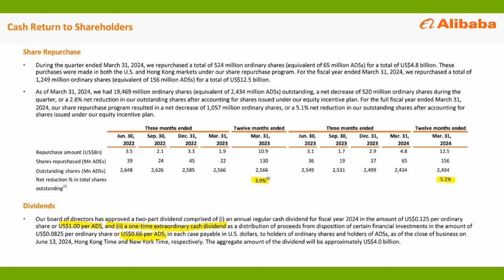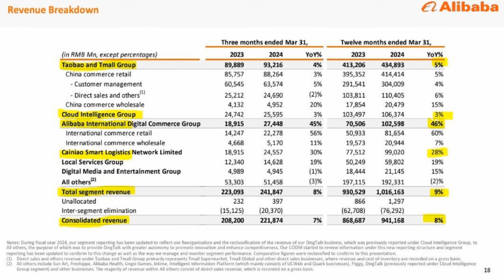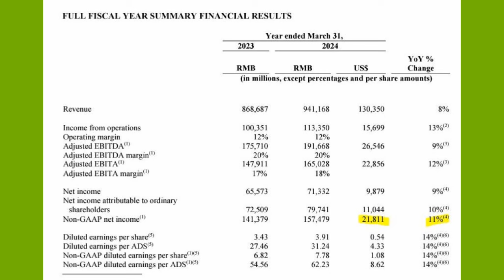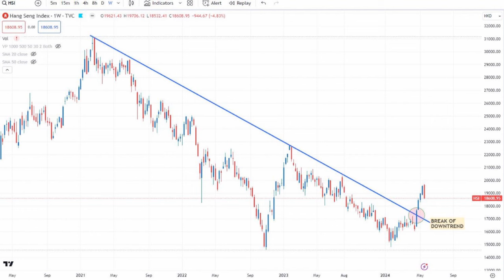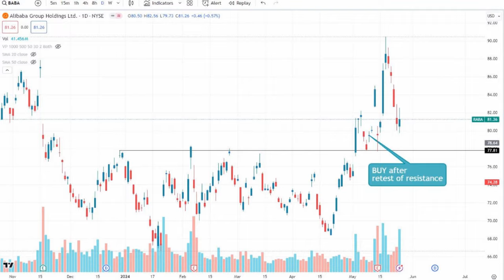BABA Q4 2024 - Two possible reasons for optimism in 2024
0:00  Rambling intro
2:00  A few Q4 highlights
7:04  Bull market in China started?
11:45  The Catalyst